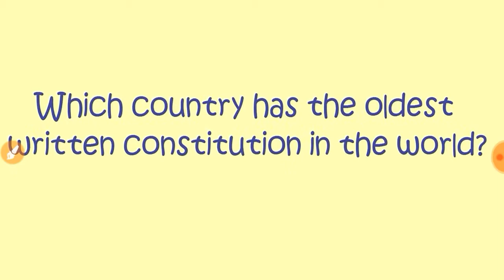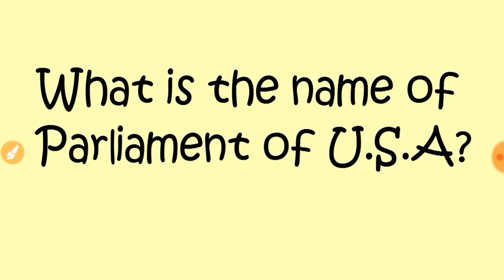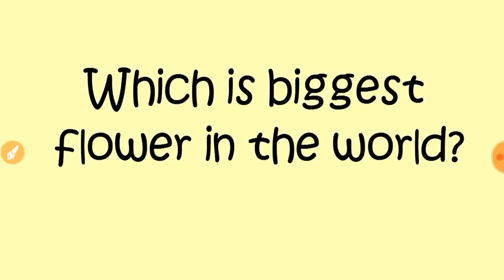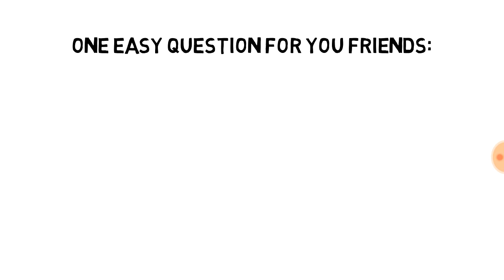What is the mean of AC and C in the calculator? common sense and general knowledge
Which country has the oldest written constitution in the world?
Which country has the longest written constitution in the world?
What is the name of parliament of U.S.A?
What is the national sport of Spain?
Who invented logarithm table?
Which is the biggest flower in the world?
What is the mean of AC and C in the calculator?